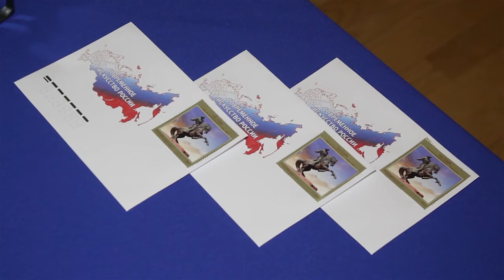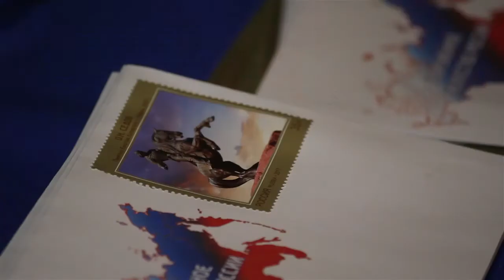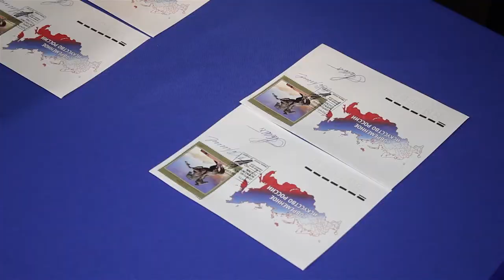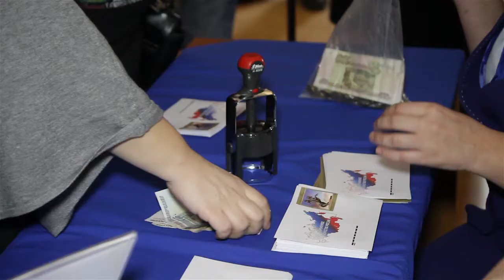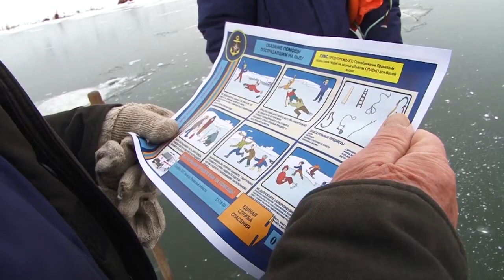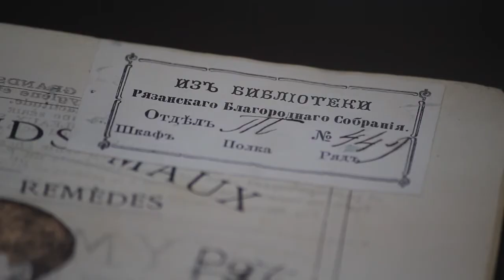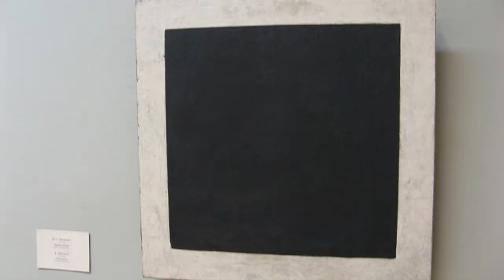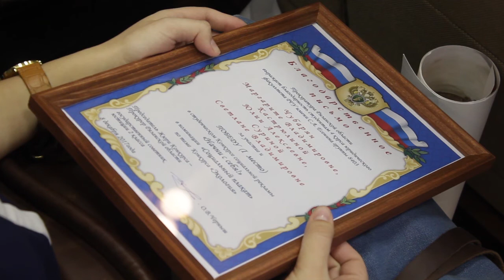День города - новости Рязани 08.12.17